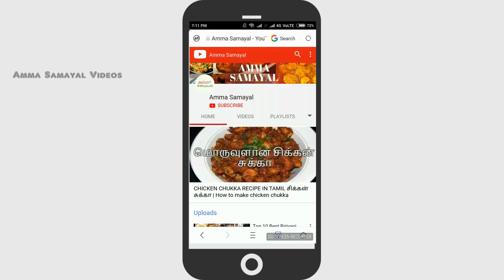Summer Special குலு குலு ஜூஸ் | 2 Minutes | Amma Samayal Videos | Juice Recipe 1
Amma Samayal Videos Show how to make Juice Recipe in Tamil. Amma Uploaded Juice Recipe 1 on Our Channel. Kindly Keep Following Our Channel For Exciting Juice Updates in Tamilnadu Style.